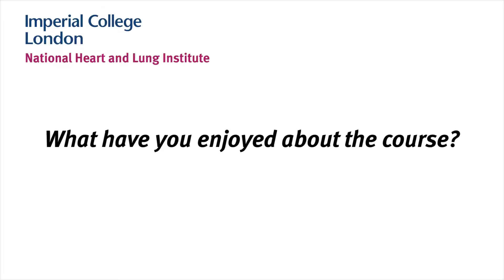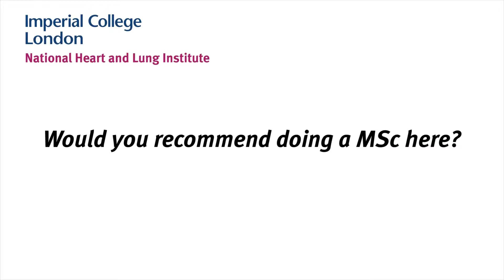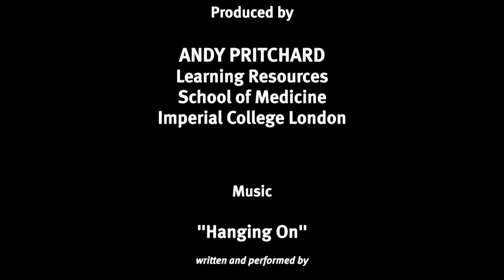Meet our students: Affy - MSc in Genomic Medicine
Dr Affy Sepahzad is a student on the MSc in Genomic Medicine with NHLI.  Affy talks about how she has found the course, and what she plans to do next.